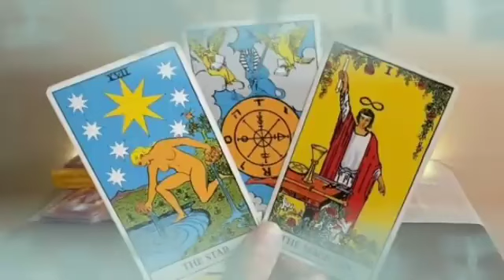برج القوس من 18 إلى 25 تموز 2024 👁️‍🗨️ خانك جاييتو مصيبة😱ستأتيك إشارات كونية إنتبه لها يا قوس😏